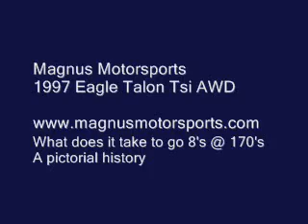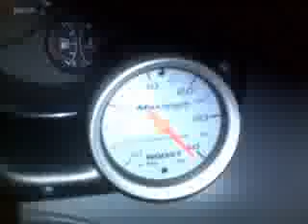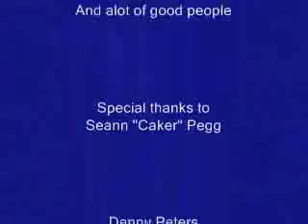1000 AWHP DSM - 8 SECOND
Magnus Motorsports Dsm.
This car now makes 1000awhp+
runs 8 sec constantly